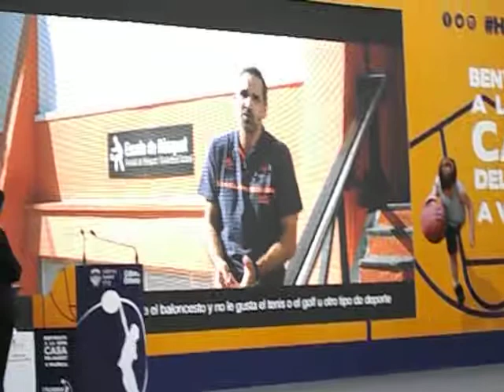las noticias de javier mesa reig